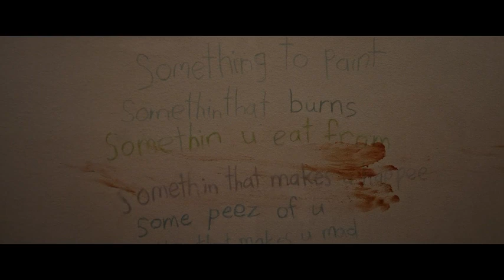Hayali Film fragmanı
Hayali Film Konusu

Çocukluğunun geçtiği eve dönen bir kadın, geride bıraktığı hayali arkadaşının oldukça gerçek olduğunu ve onu terk ettiği için mutsuz olduğunu keşfeder.

Yönetmen: Jeff Wadlow
Senarist: Jeff Wadlow , Jason Oremland , Bryce McGuire , Greg Erb
Yapımcı: Jeff Wadlow , Jason Blum
Yapım Yılı: Yapım Aşamasında
Yapım Yeri: ABD
Vizyon Tarihi: 8 Mart 2024